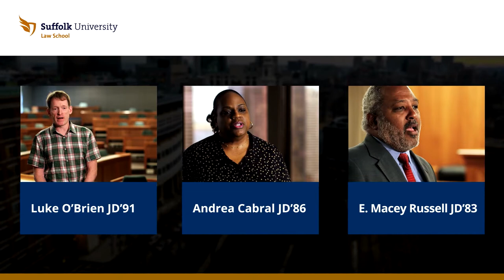Ragini Shah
As director of clinical programs at Suffolk University Law School, Ragini Shah prepares our students to help real clients with real legal problems. She is a Suffolk lawyer.